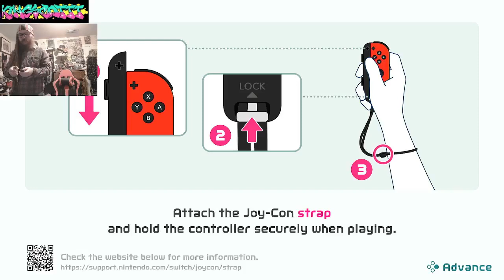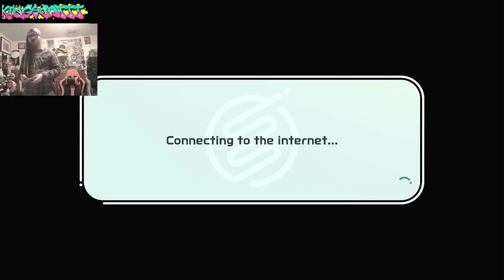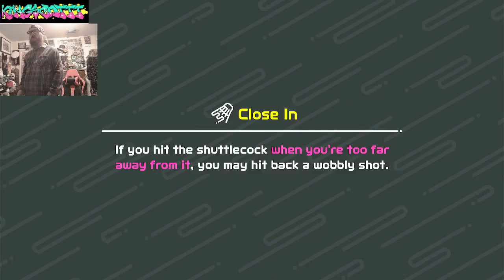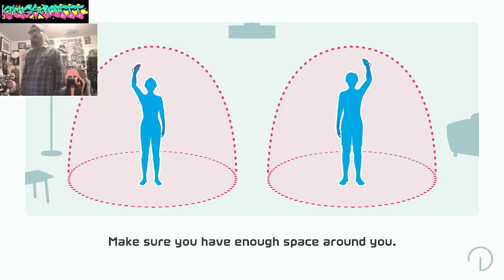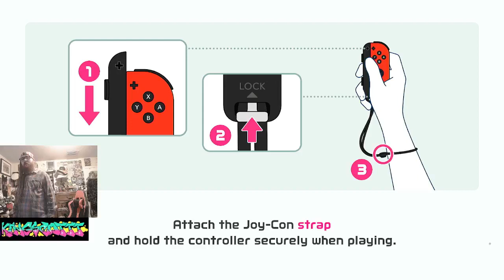Nintendo switch sports